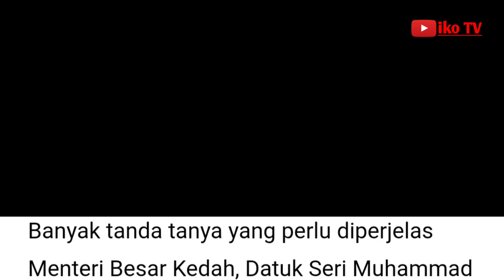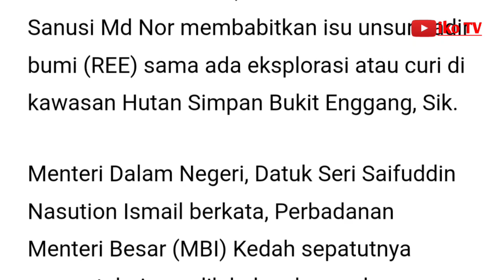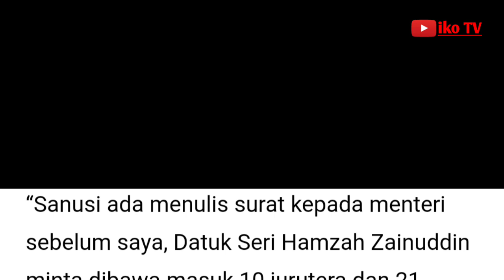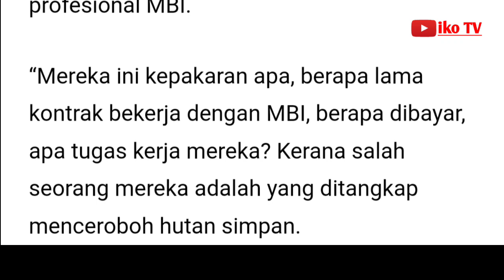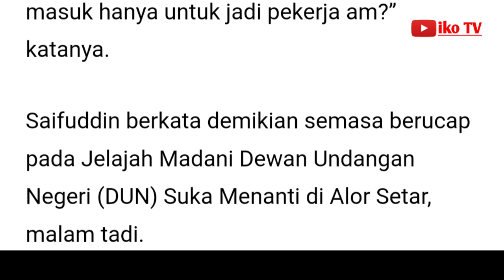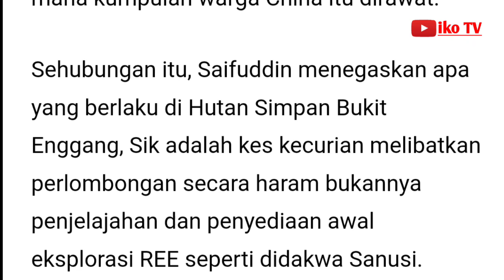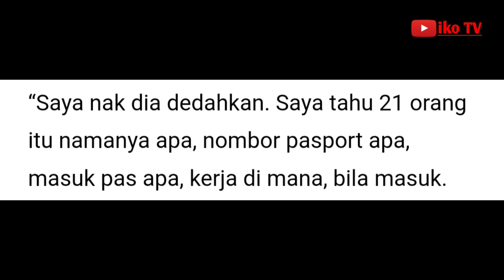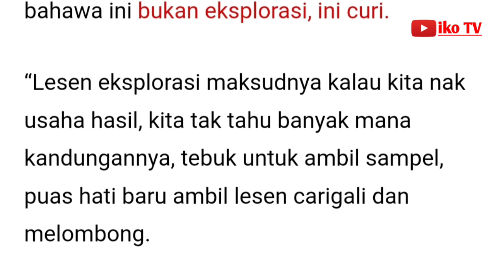Eksplorasi atau curi REE? Sanusi perlu perjelas status sebenar pekerja warga China